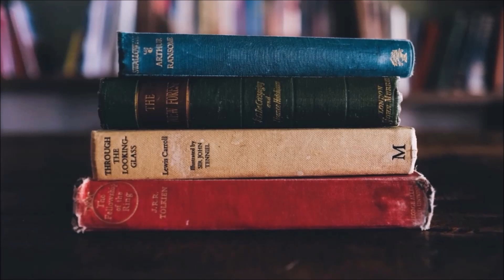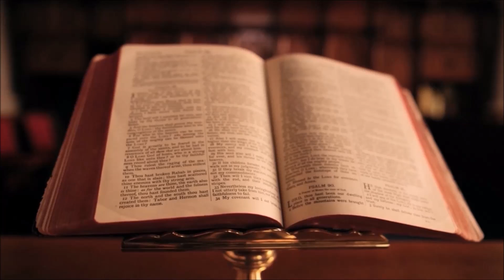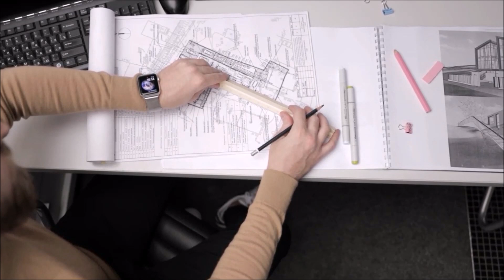El Sonido, MISTERIO de los Dólmenes y Menhires